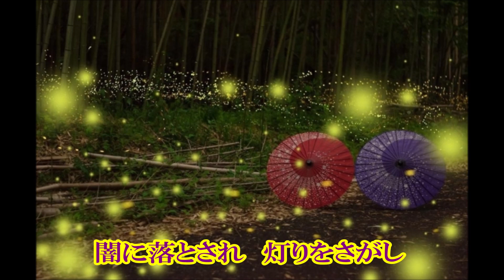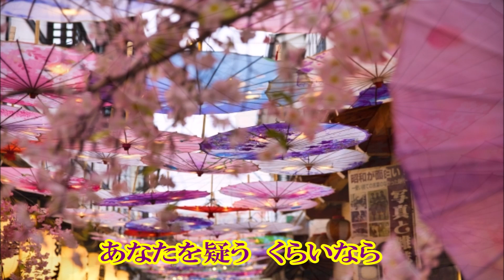【2024.1.10発売】恋…情念／三山ひろし／Cover：やっくん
【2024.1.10発売】  　三山ひろし　恋…情念
　　　　　    　      作詞：原文彦　作曲：弦哲也
覚えたてなりの歌唱ですが「精一杯」歌ってみました😆🎤